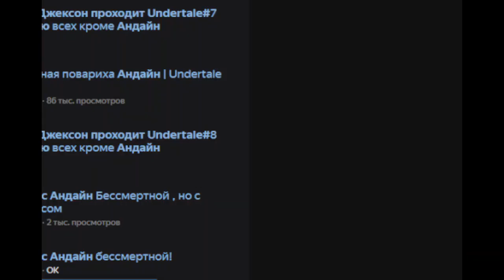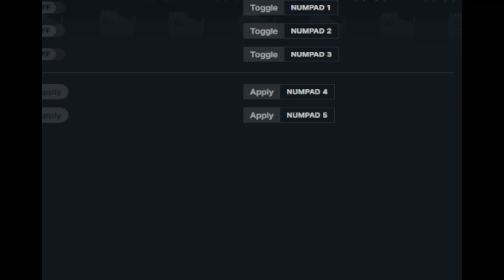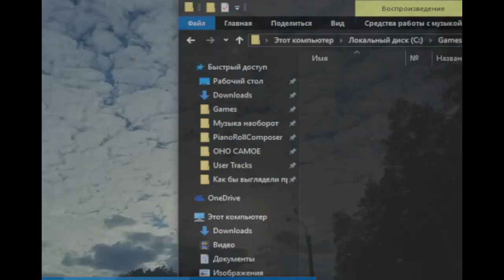Карл Джексон проходит Undertale#16 Убить Сноудрейка перед четвёртой встречей с Андайн